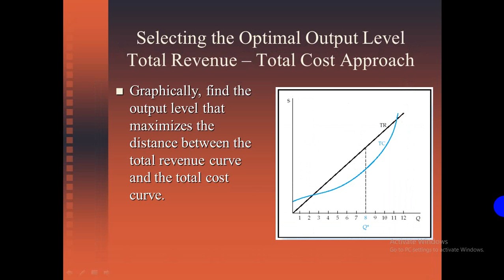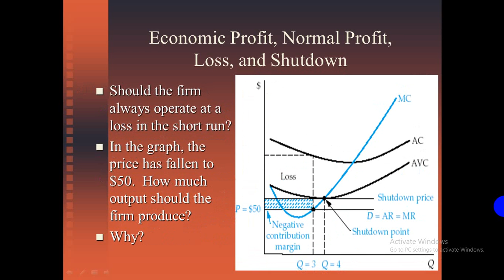Pricing and output decision